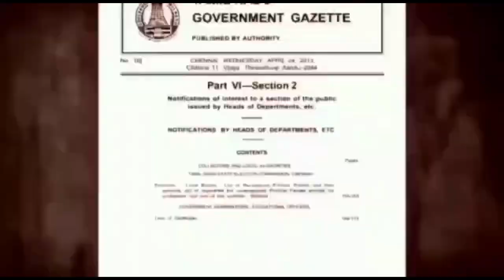மதுரையில் நடைபெற்ற அதிமுக எழுச்சி மாநாட்டில் மூத்த நிர்வாகிகளுக்கு பொற்கிழி வழங்கி கௌரவிக்கப்பட்டது